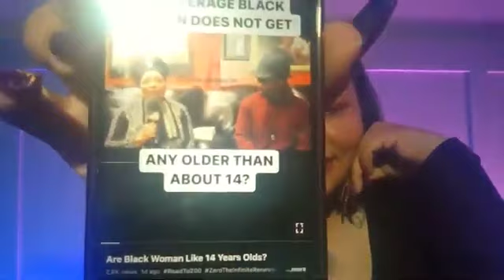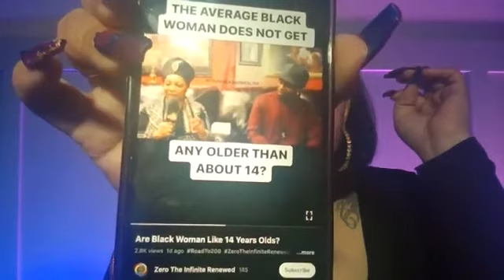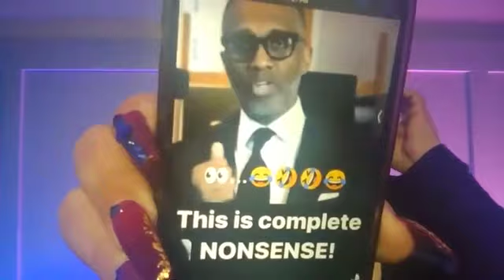Mechee X GOES IN on Shahrazad Ali AND Kevin Samuels for comment made about BW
Mechee X GOES IN on Shahrazad Ali AND Kevin Samuels for comments made about BW.

"Get your tickets now for The Black Agenda Conference in April and don't forget to sign up for our email list to stay updated on issues we are facing across this country and what calls to action to take. It's power in numbers and we need you!"  -  Mechee X

Mechee X has started her own network! The MX Network. Text mxnetwork to 484848.
Checkout all the dope content on Mx Network and you can even start watching for free!

Follow Mechee X
Fb: Michelle Kulczyk (Mechee X)